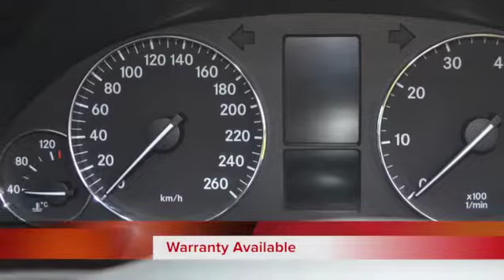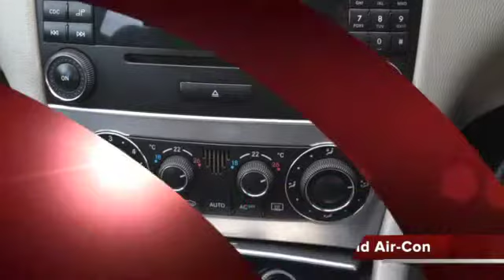2005 Mercedes Benz C200 Kompressor - 2872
2005 Mercedes Benz C200 Kompressor - 2872

Vehicle Specs:
  195,000 km
  Sedan
  2.0 L
  Petrol
  Manual 6 Speed
  Blue
  RWC on delivery
  Full service history non franchise
  RWD

Grey Leather, Air-con, Electric Windows, Electric Mirrors, Tint, Multi-Functional Steering, Cruise Control, 16 " Alloy Wheels, Cd Player, Good Condition. Finance Arranged / Trade Ins Accepted. View The Vehicle At Our Premisses on 153 Bram Fischer Drive In Randburg